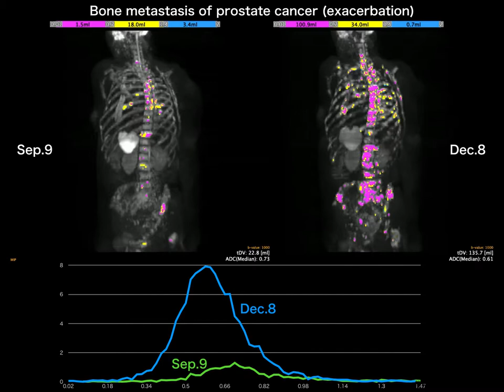BD score Comparison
BD-Score automatically measures tumor volume (total diffusion volume) from systemic DWI and displays the median ADC value calculated at all pixels. You can also calculate kurtosis, skewness and entropy. The video shows the exacerbation of a metastatic bone tumor that originated from castration-resistant prostate cancer. In the past, we used to visually describe it as "increased" or "decreased", but with BD-Socre, we can now discuss it using the quantitative values of tumor volume and ADC values.

BD-Score automatically integrates and analyzes multiple locations. Initially developed for metastatic bone tumors originating from prostate and breast cancer, BD-Socre can also be used for local DWI, which may be useful in evaluating radiotherapy to primary and metastatic foci.